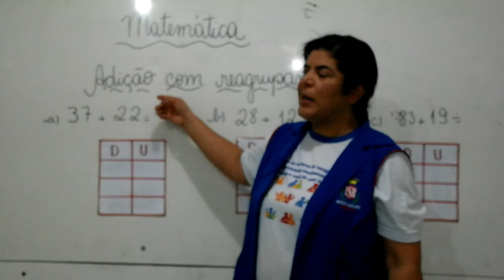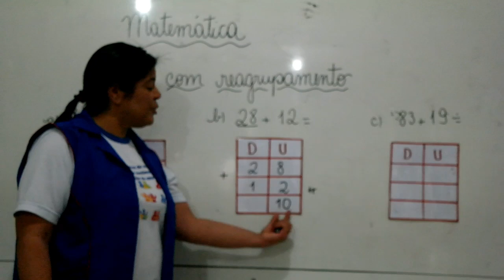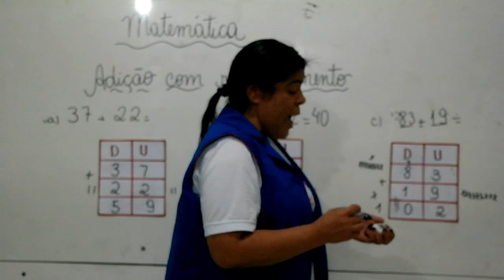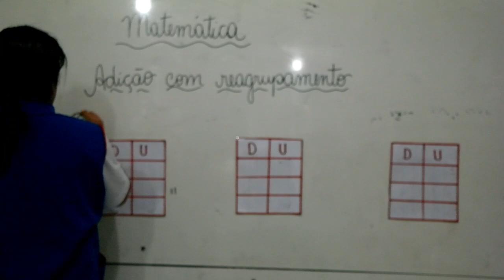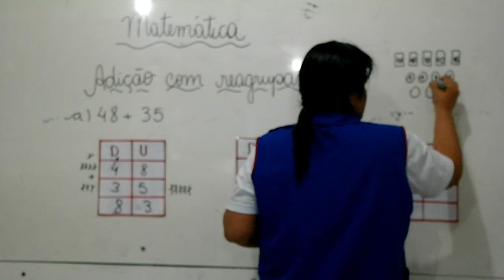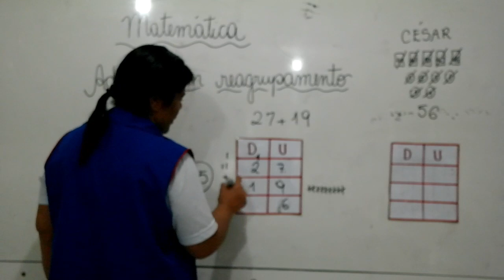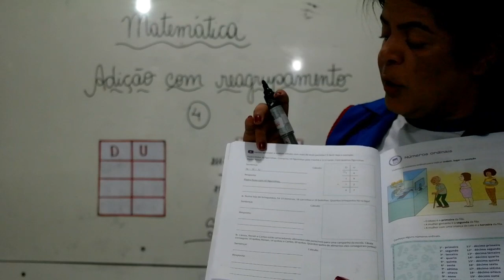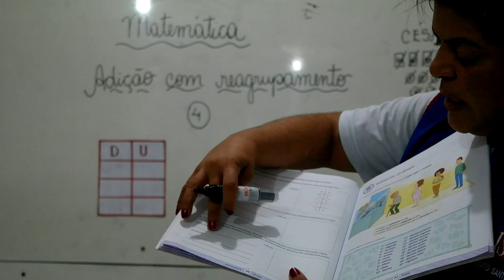2° Ano - Aula 09 - Matemática 24.04.20 (Chamada)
Olá alunos!
Segue abaixo o link da chamada.